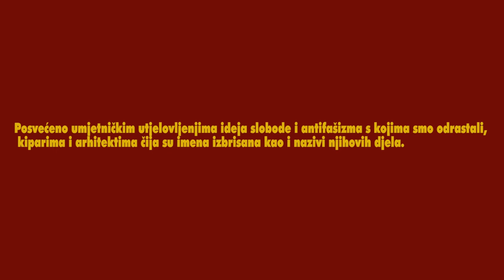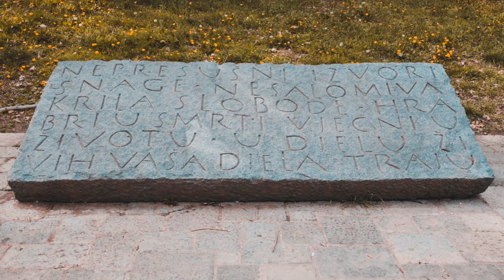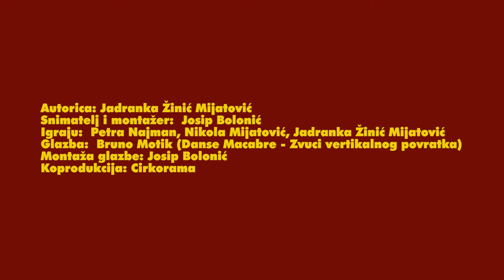Gdje su heroji? Zagreb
GDJE SU HEROJI? umjetničko je audiovizualno oživljavanje spomeničke baštine na području Zagreba, Siska i Rijeke

Na širem i užem području tri grada uz koje sam životno vezana; Siska, Zagreba i Rijeke postojalo je i još uvijek, iako i manjoj mjeri, postoji niz impresivnih  spomenika i spomen područja- hvalevrijednih umjetničkih ostvarenja posvećenih antifašističkoj borbi.
I dok je moja generacija odrastala uz aktivno poznavanje tih spomenika i događaja, likova i ideja koje utjelovljuju, generacije stasale u 90-ima prošlog stoljeća i kasnije, odgajane su u indiferentnosti, ponekad čak i preziru prema »komunističkoj« ostavštini. Devastacija ovih spomenika i nebriga oko istih od 1991. na ovamo, odraz su društva koje je poistovjetilo umjetnost i  ideologiju, te odlučilo poništiti antifašističku prošlost anulirajući time  umjetničku vrijednost navedenih spomenika i spomen područja, kao i njihovih autora koji su ostavili značajan trag u hrvatskoj umjetnosti.
Ideja ovog projekta, osim vizualnog traga , jest potaknuti kreiranje niza živih perfomansa inspiriranih upravo samim spomenicima, specifičnim krajobrazima u kojima se spomenici nalaze, kao i simbolikom koja je duboko utkana u njihovo tkivo, te im pružiti novi aktivni prostor života i drugačiji pogled na njihovo značenje u društvu u kojem živimo.

Tema trećeg od tri kratka filma su
SPOMENIK »STRIJELJANJE TALACA« u Zagrebu na Trgu Josipa Jurja Strossmayera
Autor spomenika: akademski kipar Frano Kršinić
1954.
Skulptura posvećena svim žrtvama fašističkog terora s područja grada Zagreba između 1941. i 1945. godine

SPOMEN - GROBLJE I PARK REVOLUCIJE DOTRŠČINA nedaleko od parka Maksimira, Zagreb
a) SPOMEN-OBILJEŽJE DOTRŠČINSKIM ŽRTVAMA
Autor: Vojin Bakić
1968.
Krajobraz: Josip Seissel i Sonja Jurković, Silvana Seissel i Angela Rotkvić

b) SPOMEN-OBILJEŽJE ZAGREPČANIMA POGINULIM ZA SLOBODU NA ULICAMA SVOGA
GRADA 1941. – 1945.
Autor: Branko Ružić

1981.
Krajobraz: Dragutin Kiš

autorica: Jadranka Žinić Mijatović
snimatelj i montažer: Josip Bolonić
Igraju: Petra Najman, Nikola Mijatović, Jadranka Žinić Mijatović
Glazba: Bruno Motik (Danse Macbre- Zvuci vertikalnog povratka )
Montaža glazbe: Josip Bolonić
koprodukcija Cirkorama

Projekt je podržan od strane Ministarstva kulture i medija Republike Hrvatske u sklopu Javnog poziva za programe razvoja novih kulturnih i edukativnih sadržaja i digitalne prilagodbe